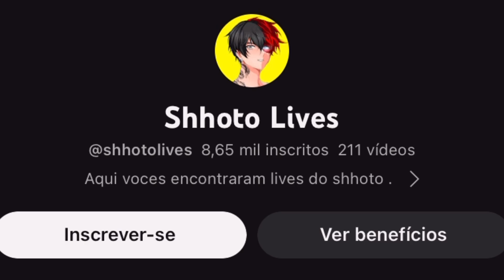ESSE CHOU TAVA DE HACK NÃO É POSSIVEL !!!